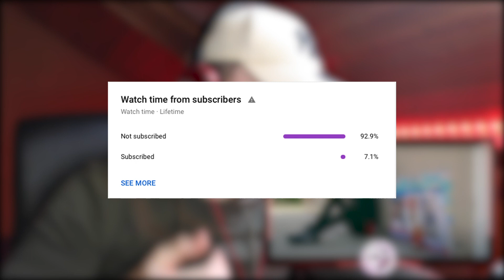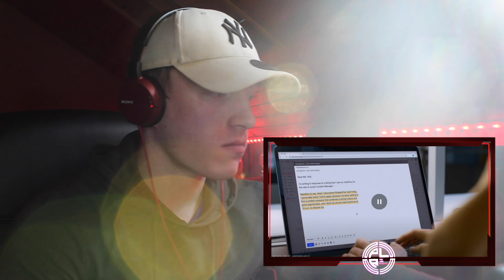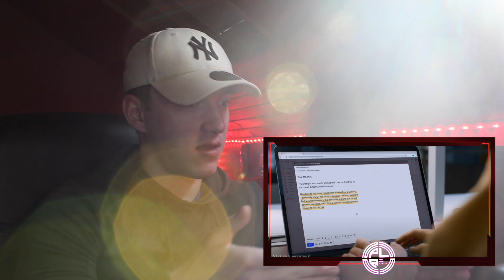These just get more disrespectful every time... Foolio - When I See You | REACTION!!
Comment more video suggestions below!